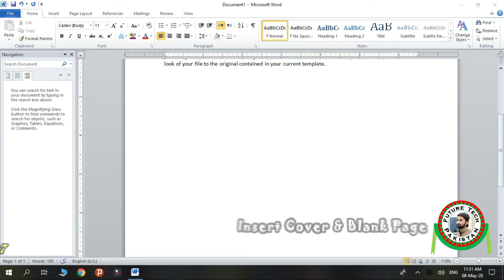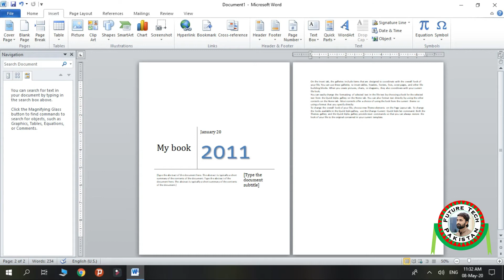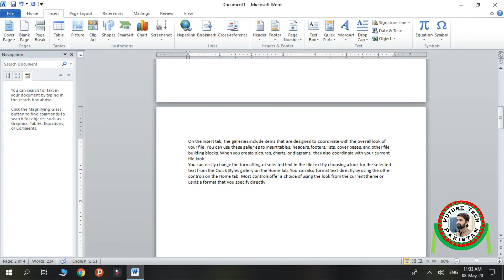Lecture 17 How to insert cover,blank and page break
In this, video I'll teach you how to use Insert Ribbon tools in which include Insert Cover Page,Blank page, Page Break Options.
You will learn why we using these options and what are the values nowadays in our daily life.

You need to attend  the all lectures sequentially.
If you face any problem during work or taking lectures, so comment me on given below videos, I'll help you as soon as possible.